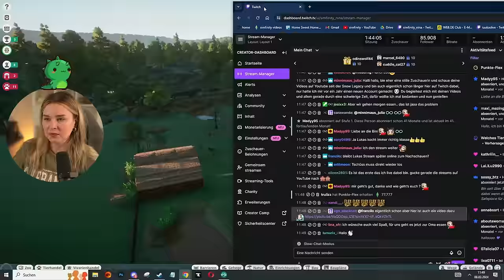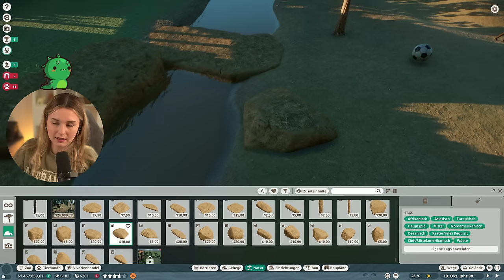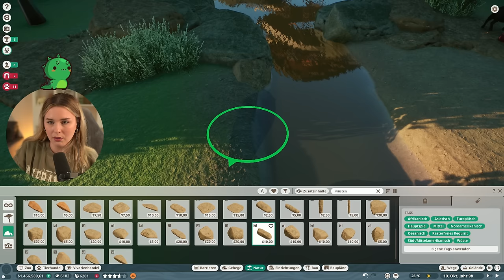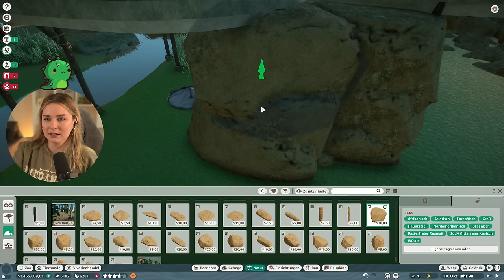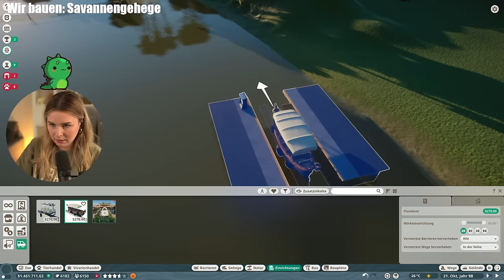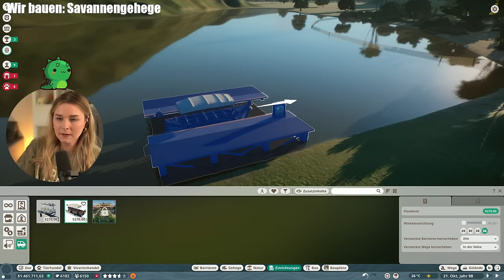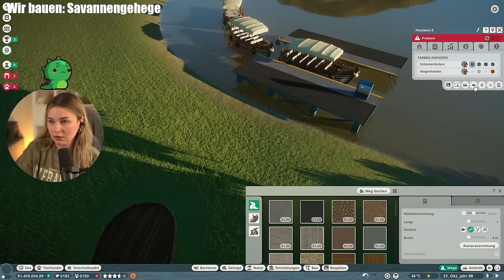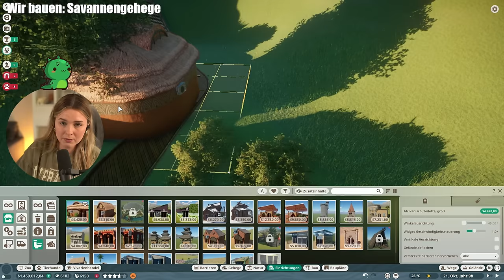Eine Bootstour im Muckelzoo! - Planet Zoo: Muckelzoo 80 (Stream vom 08.03.2024)